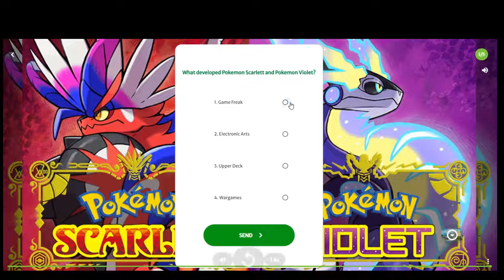Pokemon Scarlett & Pokemon Violet - Pokemon Explained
Get early access to new videos and join in on the conversation for just $5/month